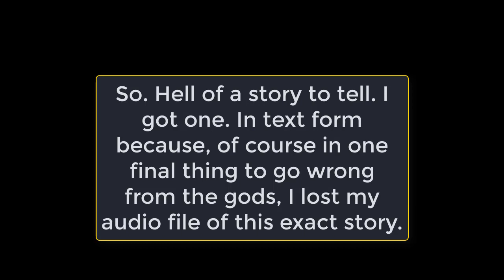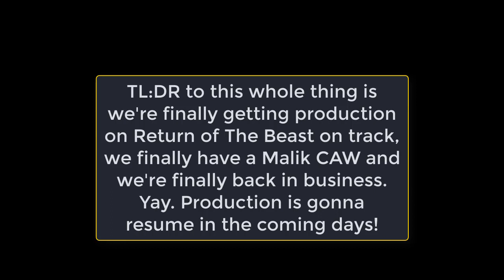What Happun: WEDF In Your House: Return of The Beast: The Mini-Update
Got a hell of a story to tell about this cursed production-

Last big update video before production resumption!